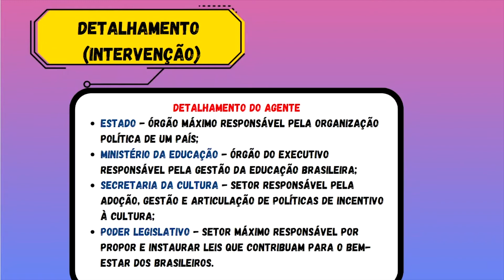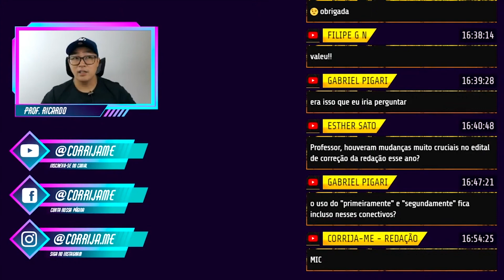Como detalhar sua intervenção na redação modelo ENEM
Assista a resposta para a pergunta: Como detalhar sua intervenção na redação modelo ENEM